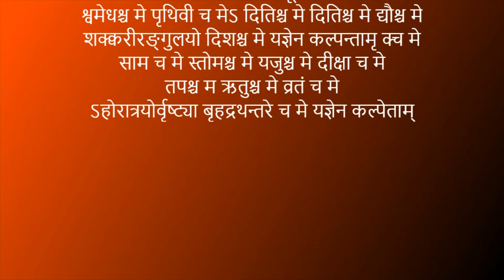Rudra Chamakam Anuvak 9 @sundar gopalakrishnan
Rudra Chamakam Anuvak 9